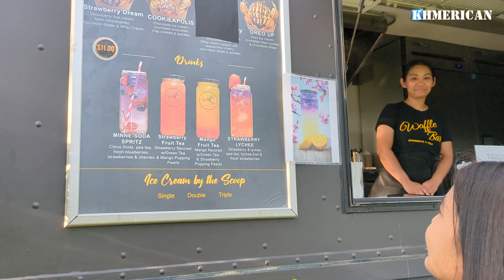រាំលេង Dancing With Lao Live Band Minnesota Khmer American